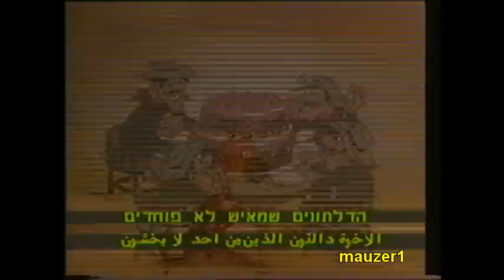לאקי לוק - פתיח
Lucky Luke - intro.